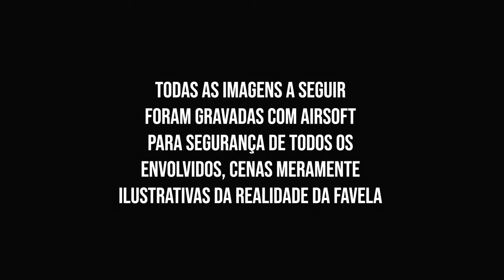MC Fiote, MC PW e MC Felipe DM - Medley das Quebrada (Zuca Filmes) DJ TG da Inestan e DJ Fiuza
Artista: Mc Fiote, Mc PW e Mc Felipe DM
Produção: Dj TG da Inestan e Dj Fiuza

Produzido por Zuca Filmes

Faça seu Vídeo Clipe:
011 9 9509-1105 Para todo brasil.

MC Fioti do PPG, MC PW e MC Felipe DM - MEDLEY DAS QUEBRADA (Zuca Filmes) DJ TG da Inestan, DJ Fiuza